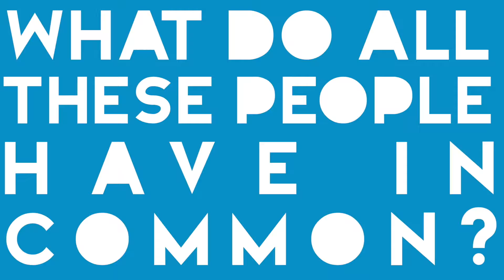ANIMAL SHELTER LONG